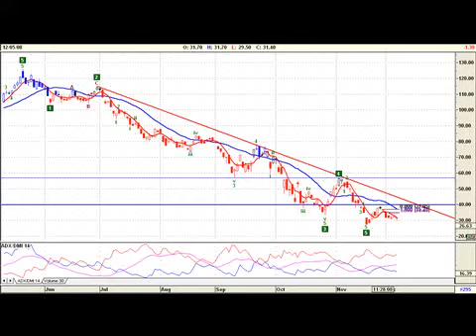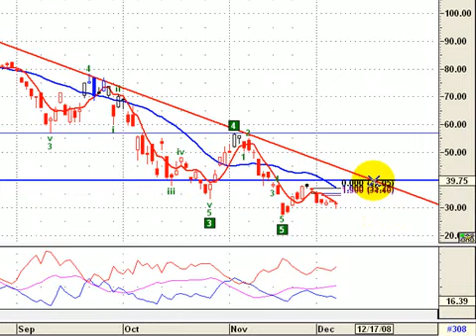Petrobras Brasil APBR al 5 de diciembre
análisis de Petrobras Brasil, ticker:APBR (empresa cotizante de la bolsa de buenos aires) al cierre del viernes 5 de diciembre